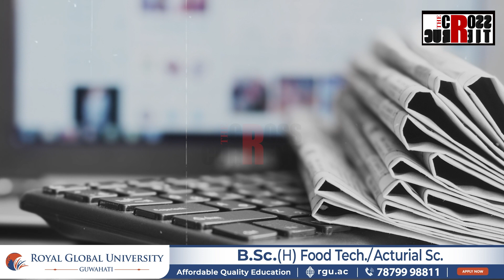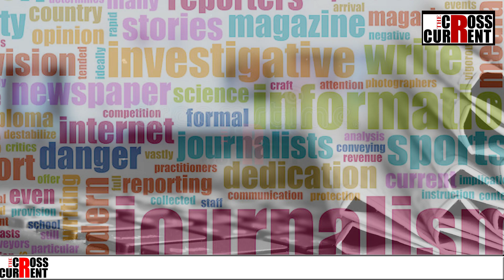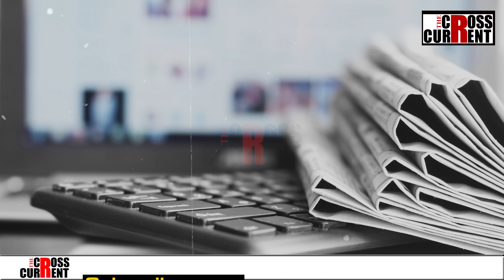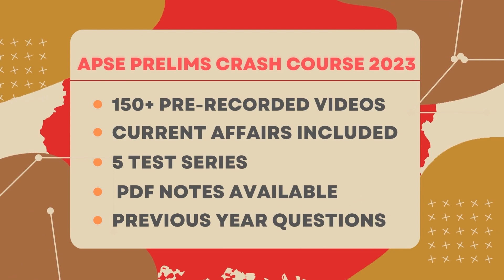সাংবাদিকতাই অতিক্ৰম কৰিলে সকলো সীমা ! সাংবাদিকে হেৰুৱালে নিজৰ বৈশিষ্ট্য !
সাংবাদিকতাই অতিক্ৰম কৰিলে সকলো সীমা ! সাংবাদিকে হেৰুৱালে নিজৰ বৈশিষ্ট্য ! সাংবাদিকতাৰ ৪ টা W হেৰাল !